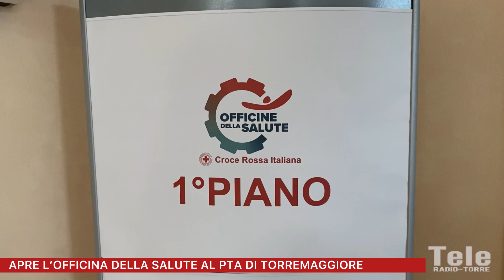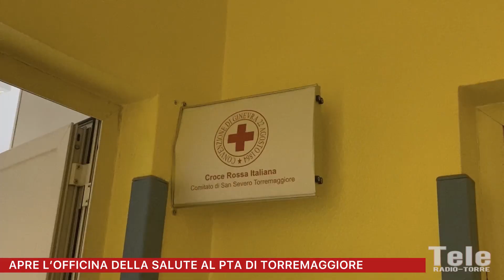INAUGURATA L’OFFICINA DELLA SALUTE NEL PTA DI TORREMAGGIORE